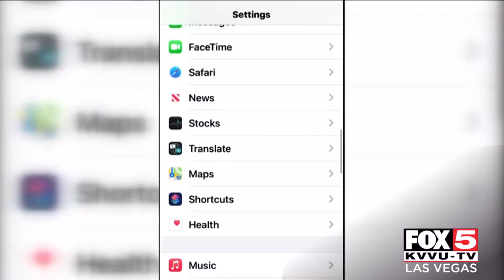LVMPD warns of ransomware, cybersecurity attacks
Las Vegas police are warning business owners to protect themselves from proliferating cyberattacks.